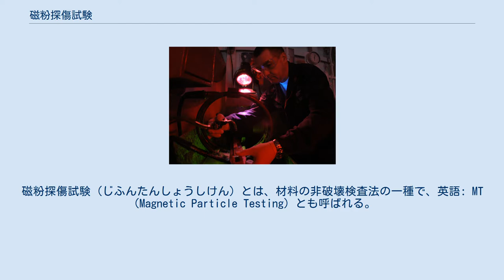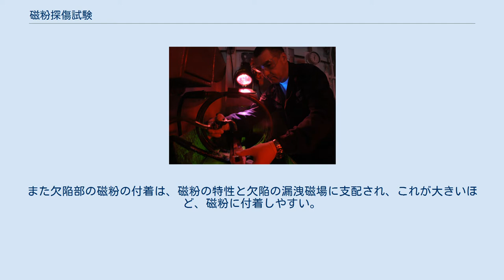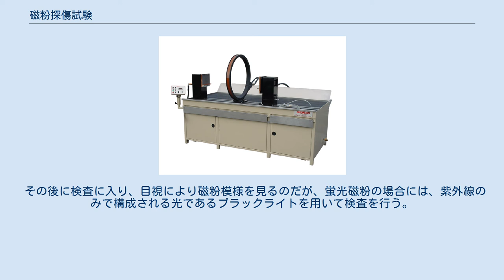磁粉探傷試験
磁粉探傷試験（じふんたんしょうしけん）とは、材料の非破壊検査法の一種で、英語: MT（Magnetic Particle Testing）とも呼ばれる。
強磁性体の材料のみ検査可能で、材料表面の開口欠陥（クラック）と表面直下の欠陥を探し出すことができる。
 磁粉探傷検査で使用される装置。
これにより材料を磁化させる。
 この装置を使用しての磁粉探傷検査の様子。
 磁化させた材料に蛍光磁粉を含んだ検査液を掛けた後、奥にあるブラックライト（紫外線灯）を当てることにより、クラックによって形成される磁粉模様を見ることができる。
 鉄鋼材料などの強磁性体を磁場の中に置くと、磁化された材料は材料の両端以外の連続した部分では、普通に材料内部に磁束が通り何も発生しないが、表面や内部に磁束を遮断する欠陥（クラック）があると、欠陥の両端に磁極（N極・S極）が現れ、磁束が表面空間に漏洩する。
 この部分に、鉄粉または着色磁粉・蛍光磁粉などの検査液をかけると、磁極に吸引されて磁粉模様が形成され、欠陥の幅が拡大され、容易に欠陥の存在を見つけることができる。
また欠陥部の磁粉の付着は、磁粉の特性と欠陥の漏洩磁場に支配され、これが大きいほど、磁粉に付着しやすい。
 磁粉探傷検査の大きな流れは次の通り。
 前処理 - 洗浄 磁化 - 磁化方法と磁化電流値を設定して材料を磁化 磁粉の適用 - 磁化した材料に磁粉又は検査液をかける 検査 脱磁 後処理 - 洗浄 まず、磁粉の付着の障害となる油脂・塗料・錆を溶剤などで除去し、乾燥させた後、電磁石を使用するか、又は電線の付いた電極を使用して磁化するのだが（使用される電気は直流又は交流）、クラックと磁束の方向が平行の場合は、欠陥の磁粉模様が得られないのでクラックと直角の方向に磁束を加える必要がある。
材料に磁場を与える方法を磁化方法といい実用化されている方法として7つある。
 磁化後の磁粉の適用は、磁場が加わっている状態で磁粉を振り掛ける連続法と、磁場を加えた後に磁場が持続している時に磁粉を振り掛ける残留法があり、磁粉を材料に振り掛ける方法としては、空気中に磁粉を分散させ振り掛ける乾式法と、水・白灯油などに磁粉を分散させ検査液として振り掛ける湿式法がある。
 その後に検査に入り、目視により磁粉模様を見るのだが、蛍光磁粉の場合には、紫外線のみで構成される光であるブラックライトを用いて検査を行う。
その後脱磁を行い、材料の磁場を取り除き、脱磁後の検査で残留磁気がないか点検を行ない、その後洗浄して、材料表面の蛍光磁粉や検査液を除去する。